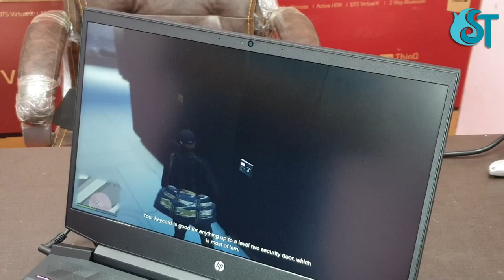HP Pavilion Gaming Ryzen 5 | Gaming Monster Laptop | Unboxing & Review [Hindi]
Flipkart : SSD MODEL
1TB MODEL